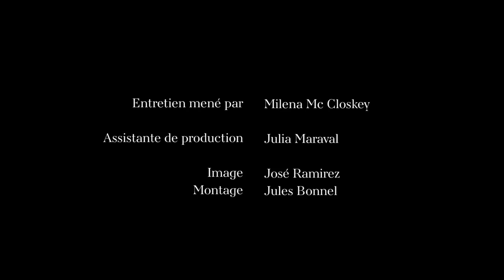Entretien avec Thierry Thieû Niang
Sous l’invitation de la 3e Scène, le danseur et chorégraphe Thierry Thieû Niang ouvre les Ateliers de l’Opéra Bastille à l’enfance. Pour sa première expérience de réalisation, il capte l’échappée belle de deux enfants dans les entrailles de l’Opéra Bastille. Dans cet entretien il évoque la genèse de Fugue, le Festival 3e Scène à la Gaîté Lyrique et la rencontre heureuse entre son travail et le 7e art.